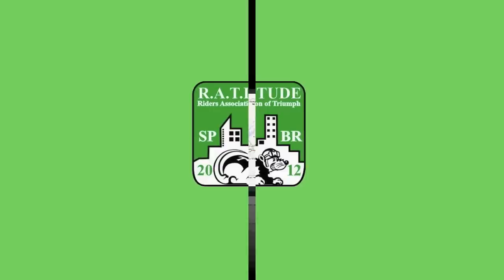São Francisco Xavier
Passeio à gostosa cidade de S.Fco.Xavier (SP), via Monteiro Lobado, em 28/7/2012, com a turminha da RATitude (RAT-SP).